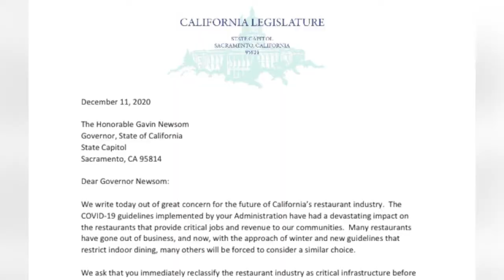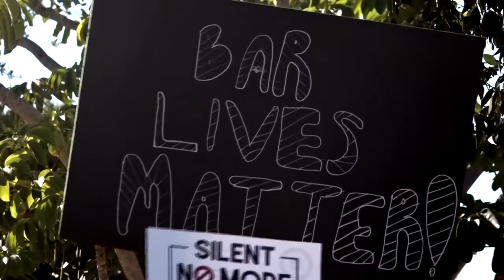餐館應列必要行業 加州兩黨議員致信紐森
為了挽救餐廳業者的生計，近日，加州州參議院共和黨領袖香農．格羅夫，聯合共和黨和民主黨州參議員，致信呼籲州長紐森將食品服務業，從新歸類為基礎必要行業。